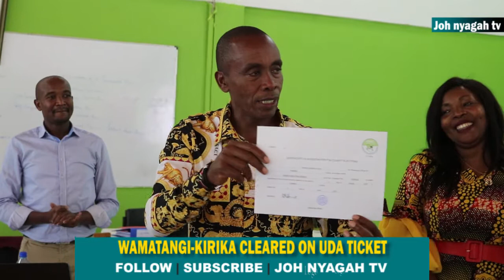IEBC clears Kimani Wamatangi and running mate Rosemary Kirika for Kiambu Governorship on UDA .